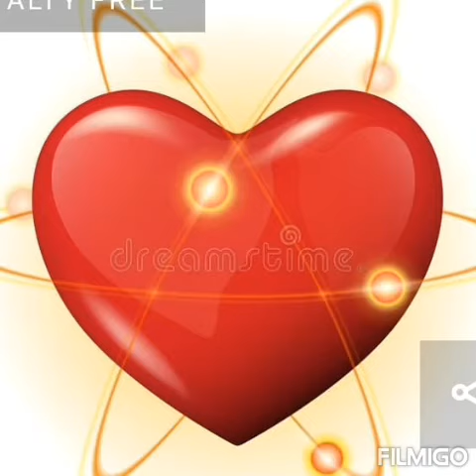Mentiu Demais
Compositoras: Paula Pequeno e Paula de Paula.